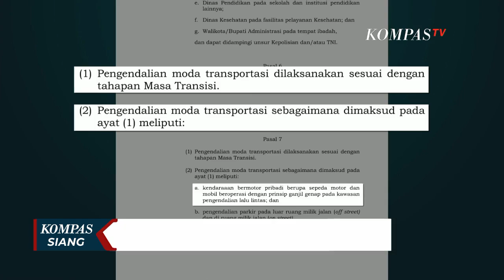Aturan Ganjil Genap Motor Belum Diberlakukan di Jakarta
JAKARTA, KOMPAS.TV - Pemerintah Provinsi DKI Jakarta memutuskan belum memberlakukan kebijakan ganjil genap untuk sepeda motor.

Hal ini karena ibu kota masih memiliki keterbatasan terkait sarana dan prasarana penunjang.

Di masa PSBB Transisi, Pemerintah Provinsi DKI Jakarta menerapkan Pergub 88 Tahun 2019 yang mengatur kebijakan ganjil genap bagi kendaraan roda empat, untuk membatasi pergerakan warga di tengah pandemi.

Sementara, kebijakan ganjil genap bagi kendaraan roda dua atau sepeda motor belum bisa diimplementasikan.

Sebelumnya, aturan ganjil genap untuk sepeda motor ada dalam Pergub DKI Jakarta Nomor 80 Tahun 2020 tentang pelaksanaan PSBB transisi menuju masyarakat sehat, aman, dan produktif.

Meski belum diterapkan pada sepeda motor, namun aturan ganjil genap diharapkan dapat turut berperan dalam menekan laju penyebaran pandemi virus corona di wilayah ibu kota.

Jangan lewatkan streaming Kompas TV live 24 jam non stop di agar kamu semua tidak ketinggalan berita-berita terkini, terlengkap, serta laporan langsung dari berbagai daerah di Indonesia.